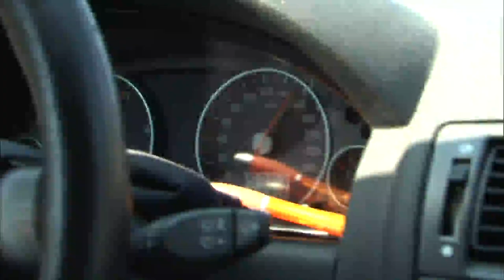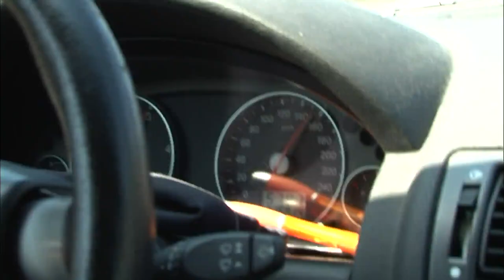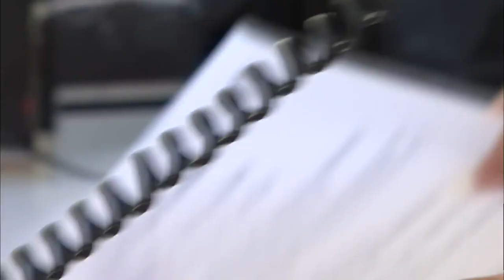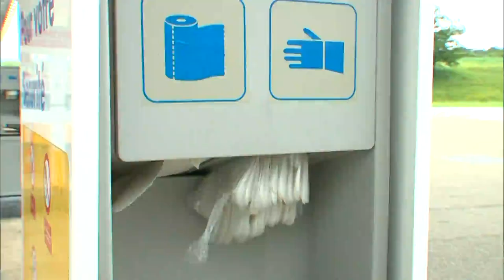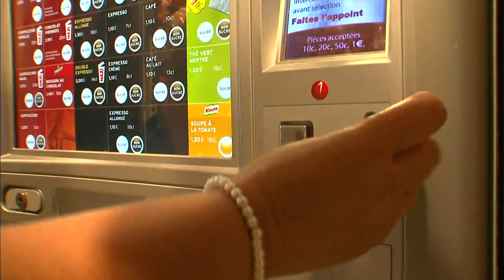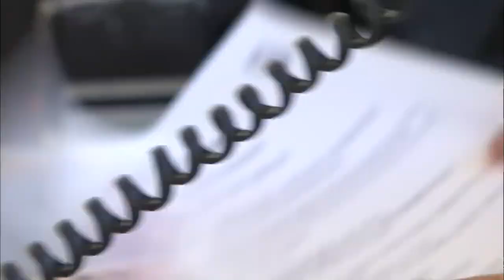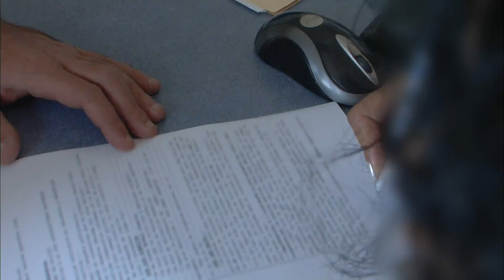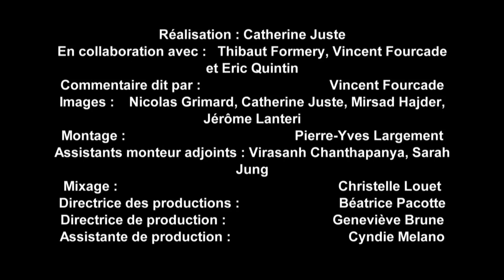Autoroutes à risque, la grande traque des chauffards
Sur les autoroutes françaises, le moindre écart de conduite peut avoir de graves conséquences. Face aux fous du volant, les gendarmes et les policiers sont sur tout les fronts.